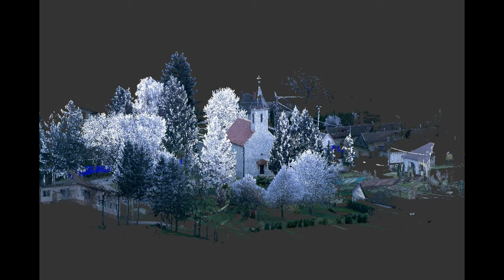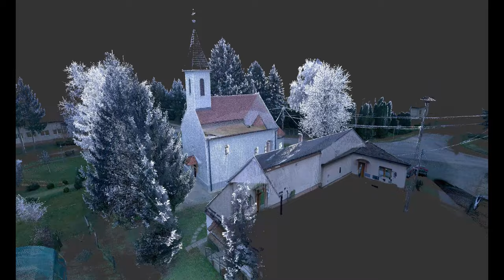Vasboldogasszony, Mária Mennybemenetele templom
A község templomát 1409-ben említik először, de stílusjegyei alapján a XIII.század második felében épült. 1698-ban csak a falak és a torony álltak, de harangja fából készült haranglábon volt elhelyezve. 1700 táján helyreállították, 1754-ben még déli kapuja volt, kórusa, szószéke fából készült. Mai oltára ekkor már megvolt. A templom körül temető volt. 1779-ben rossz állapotban levőnek írták le, tornya részben kőből, részben fából. Keletelt, szentélyében kettős csúcsíves ülőfülke, szentségtartó fülke, az oltár mögött befalazott résablak. Barokk vakolata alatt mindenütt égésnyomok.
Félköríves szentélye, homlokzati tornya is középkori, kívül konzolon nyugszik, belül félpillérekre támaszkodik. Hajója síkmennyezetes. Oltára hársfából faragott. Dús aranyozott keretben dombormű: Mária mennybemenetele Máriával, angyalokkal. Eredete nem ismert, valószínű a 18. század elejéről származik. A községben élő hagyomány - amit néhány szerző is átvett -, hogy az egervári várból származik, nem igazolható, nem is valószínű. Hajójában barokk Szent Ferenc és 19. századi Szent Vendel szobor.